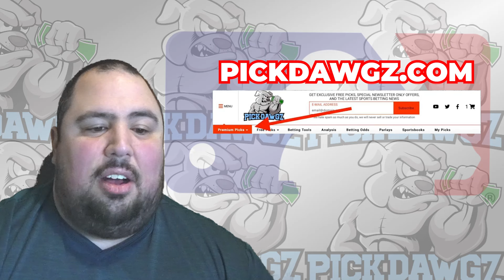Texas Rangers vs Houston Astros 4/7/24 MLB Pick & Prediction | MLB Betting Tips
The Houston Astros face off with the  Texas Rangers in Sunday's MLB Baseball action. Get Chris' Expert Pick and Prediction for this game.